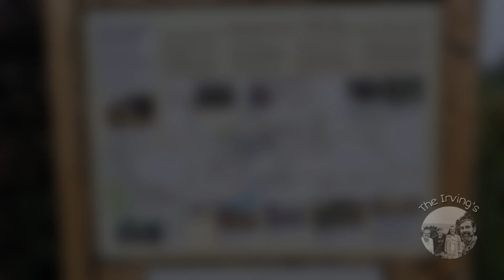First Day Of Our Holiday, Vlog 23.09.24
We had a wet start to the day but had a good drive to South Wales, stopped off at llansteffan before our Saundersfoot destination